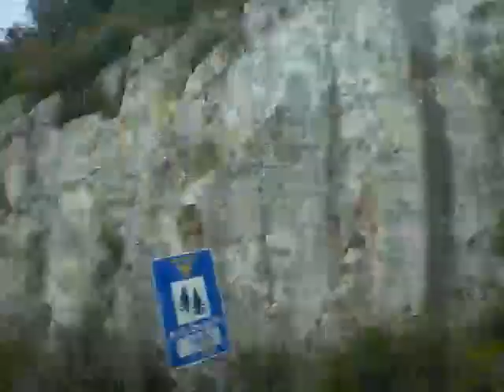Road to Catania Sicily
See the views along the road that leads to Catania. Fields and hills coltivated with Oranges, Almond, Olives and Carrubos. And also plastic tunnells where vegetables are coltivated and exported all over the world.